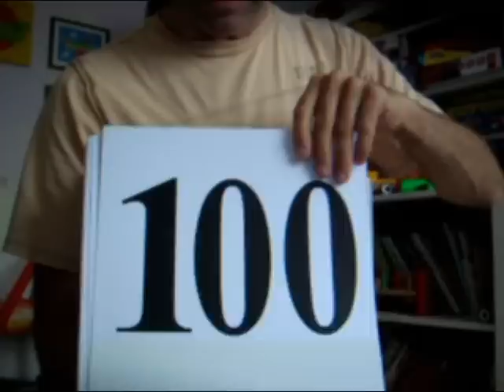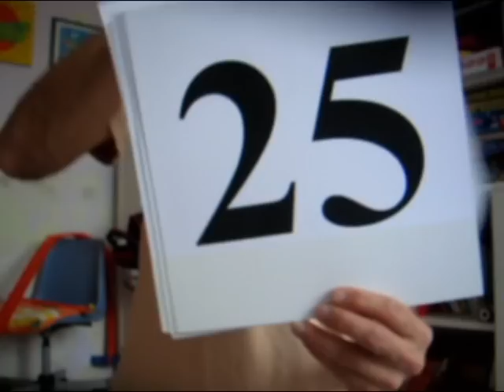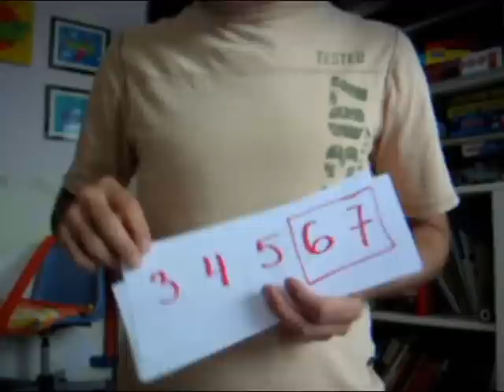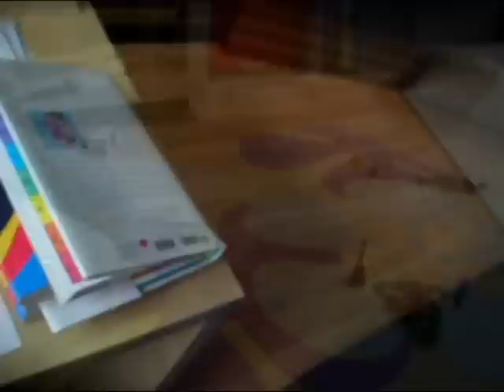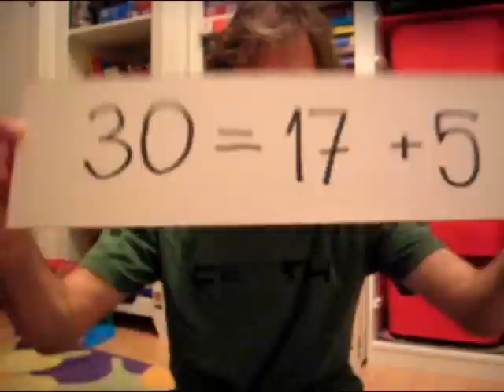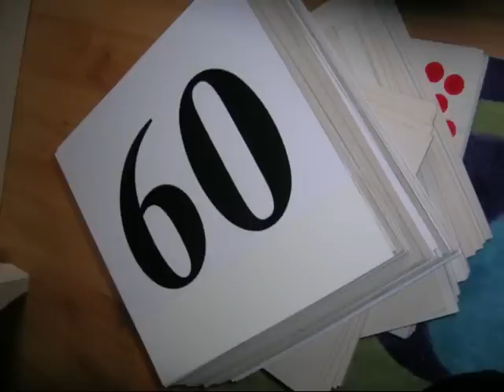Jak nauczyć Małe Dziecko Matematyki cz. 3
Jak nauczyć małe Dziecko Matematyki według Glenna Domana. Etap Czwarty: Rozpoznawanie Cyfr. Przykładowe sesje. Karty do etapu Czwartego. Trochę rozważań ogólnych na temat historii notacji, znaków, "poprawności" i zabawy liczbami.